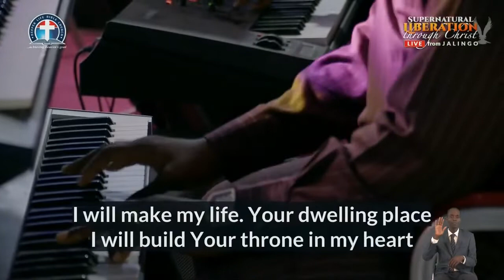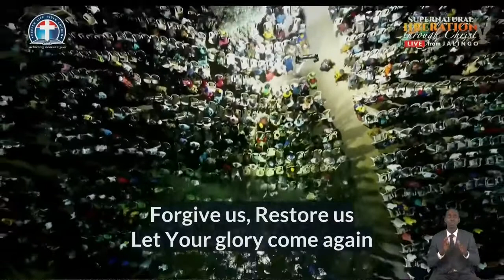Panam Percy Paul's Ministration at Supernatural Liberation Global Crusade, Day 4